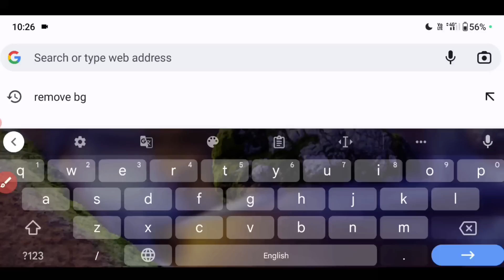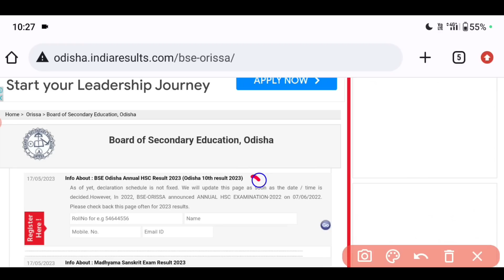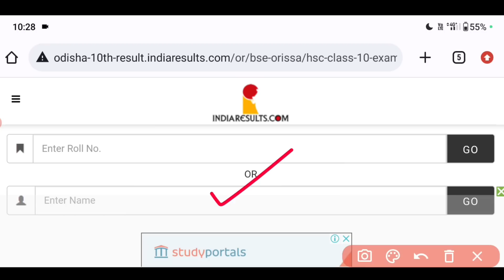How To Check Matric Result 2023 Odisha | How To Check 10th Result 2023 Odisha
how to check matric result 2023 odisha
how to check 10th result 2023 odisha
odisha matric result 2023 kemiti dekhiba
10th result 2023 odisha kemiti dekhiba
matric result 2023 odisha
10th result 2023 odisha
10th result 2023 odisha website link
odisha 10th result 2023
10th result kemiti dekhiba 2023
matric result kemiti check kariba
matric result kemiti check kariba 2023
10th result kemiti check kariba
10th exam result kemiti dekhiba
sa2 exam 10th class 2023 result kemiti dekhiba
10th result kemiti dekhiba 2023 odia
10th class result kemiti dekhiba odia 2023
10th result check
matric result check